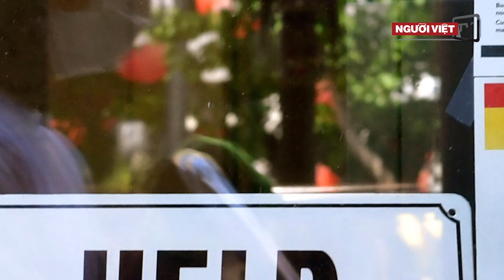3 viên chức Nga âm mưu mua chuộc giới lập pháp Mỹ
3 viên chức Nga âm mưu mua chuộc giới lập pháp Mỹ
Một ông ở Arizona chứa gần 200 xác thú vật trong tủ đông lạnh
IMF: Cuộc chiến Nga-Ukraine làm suy yếu kinh tế toàn cầu
Giám đốc sở ở Quảng Ngãi 2 lần bị phê bình vẫn được ‘tổ chức’ cho ghế mới
Hồng Ngự cấm đánh bắt cá trên 3 km sông Tiền
Tỉ lệ thất nghiệp Nam California còn 4.4%, thấp nhất trong dịch COVID-19